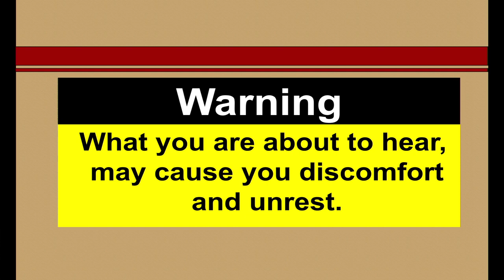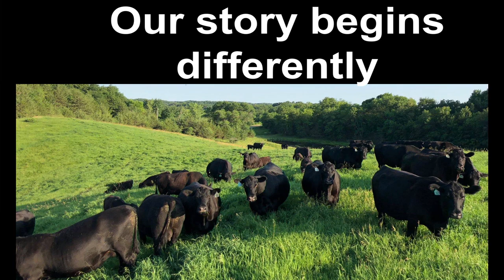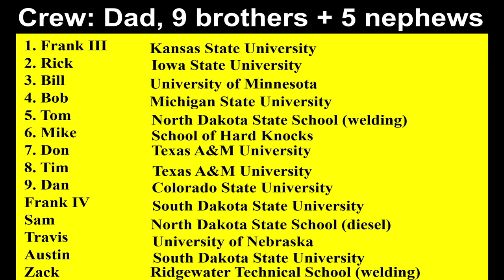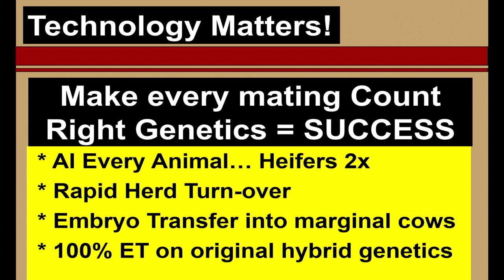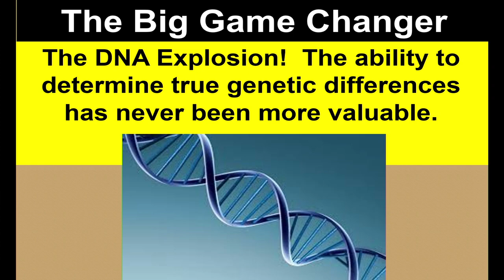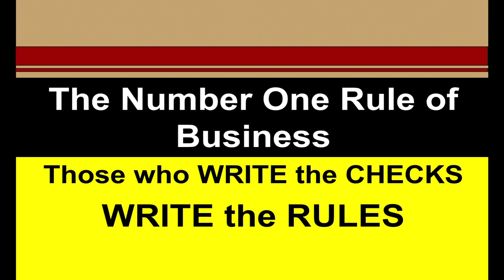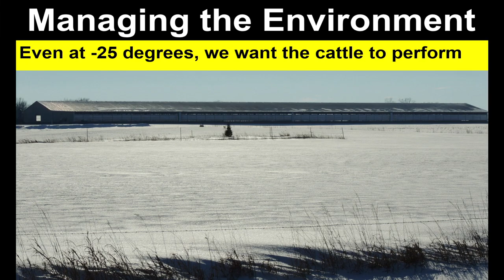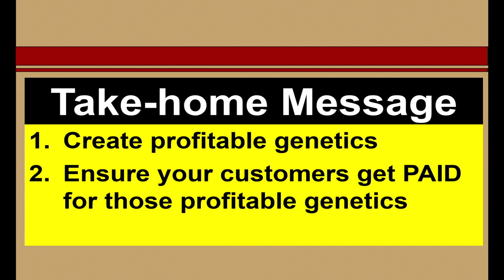Don Schiefelbein, Beef Efficiency Conference 2022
Don Sciefelbein of Schiefelbein Farms at the Beef Efficiency Conference 2022 in Lexington, Kentucky.

The 2022 Beef Efficiency Conference is a co-production of the University of Kentucky College of Agriculture, Food, and the Environment, the Kentucky Beef Network, and Drs. Gordon & Susan Jones Lectureship Fund. The Conference offers beef producers the opportunity to interact with leading experts on new management strategies that can improve production efficiency.